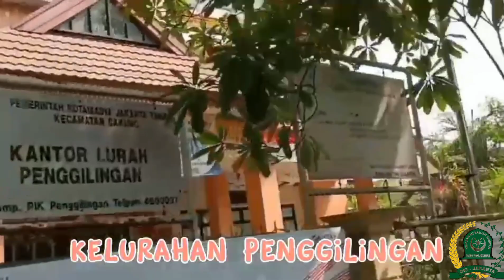Observasi Lingkungan Kawasan Pusat Perbelanjaan PIK, Jakarta timur.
Projek Pembelajaran Observasi dan Wawancara oleh Kelas X. Lokasi di pusat Perbelanjaan PIK, Jakata Timur.
Video by:
1. Najwa
2. Anindita
3. Jihan
4. Annisa
5. Elsa
6. Nofia